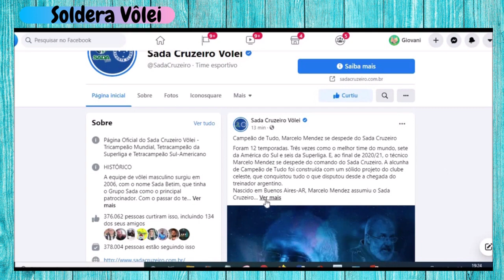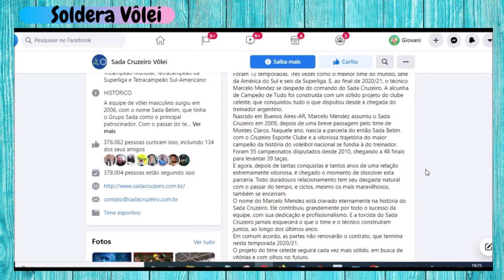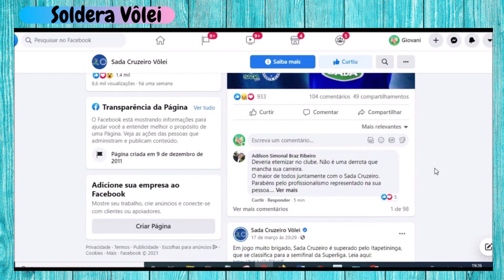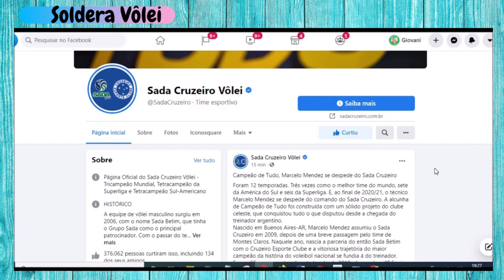MARCELO MENDES FORA DO SADA CRUZEIRO VÔLEI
Campeão de Tudo, Marcelo Mendez se despede do Sada Cruzeiro

Foram 12 temporadas. Três vezes como o melhor time do mundo, sete da América do Sul e seis da Superliga. E, ao final de 2020/21, o técnico Marcelo Mendez se despede do comando do Sada Cruzeiro. A alcunha de Campeão de Tudo foi construída com um sólido projeto do clube celeste, que conquistou tudo o que disputou desde a chegada do treinador argentino.
Nascido em Buenos Aires-AR, Marcelo Mendez assumiu o Sada Cruzeiro em 2009, depois de uma breve passagem pelo time de Montes Claros. Naquele ano, nascia a parceria do então Sada Betim com o Cruzeiro Esporte Clube e a vitoriosa trajetória do maior campeão da história do voleibol nacional se fundia à do treinador. Foram 55 campeonatos disputados desde 2010, chegando a 48 finais para levantar 39 taças.
E agora, depois de tantas conquistas e tantos anos de uma relação extremamente vitoriosa, é chegado o momento de dissolver esta parceria. Todo duradouro relacionamento tem seu desgaste natural com o passar do tempo, e ciclos, mesmo os mais maravilhosos, também se encerram.
O nome do Marcelo Mendez está cravado eternamente na história do Sada Cruzeiro. Ele contribuiu grandemente por todo o sucesso da equipe, com sua dedicação e profissionalismo. E a torcida do Sada Cruzeiro jamais esquecerá o que o time e o técnico construíram juntos, ao longo dos últimos anos.
Em comum acordo, as partes não renovarão o contrato, que termina nesta temporada 2020/21.
O projeto do time celeste seguirá cada vez mais sólido, em busca de vitórias e com olhos no futuro
Pratique voleibol